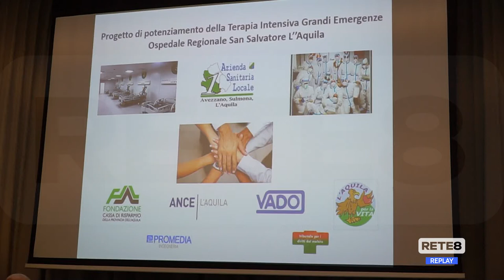L’Aquila - Più terapie intensive al San Salvatore